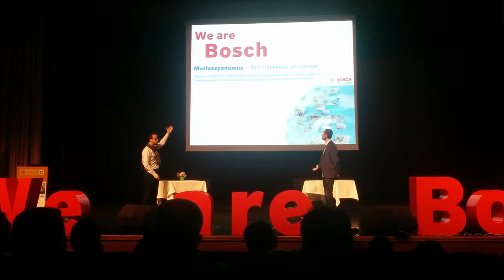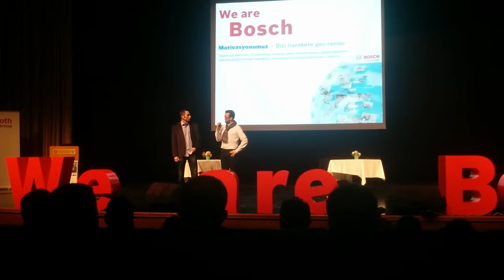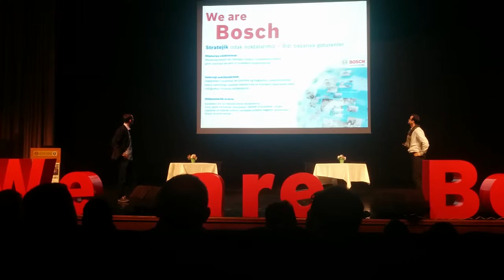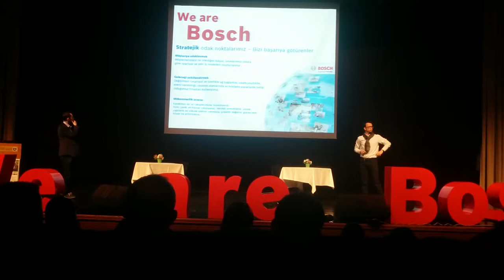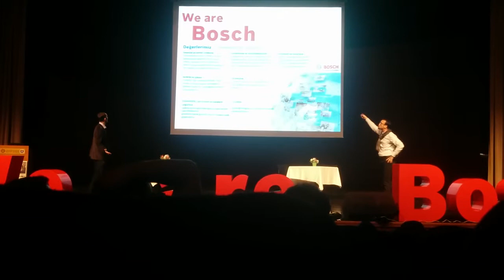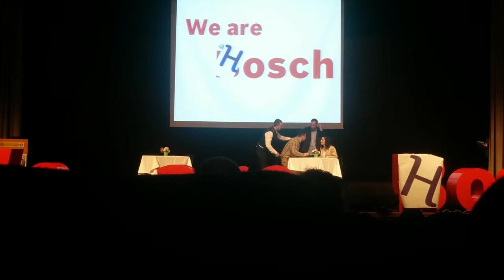Bosch Rexroth Çalışan Tiyatro Gösterisi